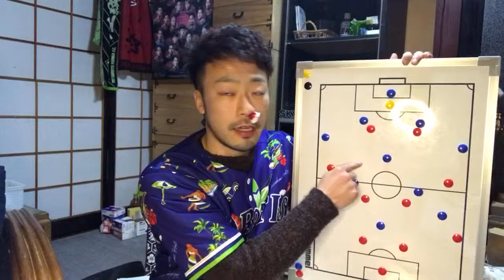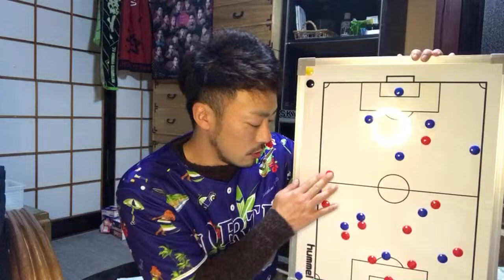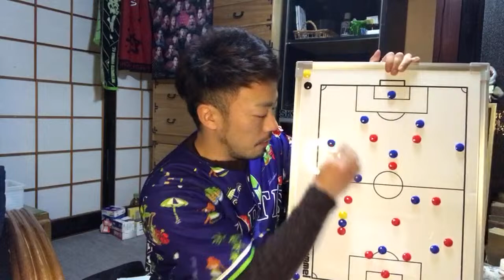【みんな、岩尾憲をナメすぎていた。】浦和レッズが川崎フロンターレに完勝した衝撃のFFSCを振り返るLIVE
00:00　オープニングトーク
4:28　みんな岩尾憲ナメすぎやろ①
6:58　お見事すぎた浦和レッズの守備システム
12:25　みんな岩尾憲ナメすぎやろ②
15:40　鼻血とまったのと浦議チャンネルさんでの話
19:18　レッズの賞金の使い道を決めよう
20:31　フロンターレの黄金期は終わるのか？
22:17　鬼木監督に伝えたい塚川孝輝の遣い方
23:25　ゼロックススーパーカップのジンクス
26:58　コメントに返答

サッカーの楽しさ、倍増！！
ツエーゲン金沢×松本山雅×徳島ヴォルティス×京都サンガ×ヴィッセル神戸を題材に、サッカー脳を鍛えるチャンネル。
時々ヨーロッパも🌎

KENTA：
富山県在住30歳。サッカーの新しい楽しみ方を発信する動物大好きでエエ声なお兄さん。

2020年2月からの練習メニューはこちらにあげています。

石川県かほく市にあるちょっと変わったサッカースクール「A.C.LiberaサッカースクールKAHOKU」が発信するサッカー情報チャンネル📺

イタリアの名門ACミランの下部組織で学んだコーチがサッカーの面白さをシンプル化・可視化してわかりやすく紹介します⚽
石川県で一番楽しいサッカースクールを目指しています！

新JY生（中1～3）及び新スクール生（U-6～U-12）募集中＆無料体験キャンペーン中。
詳しくはHPまでVia！